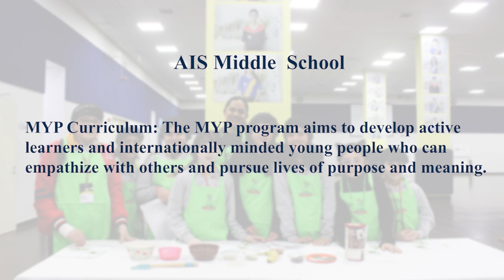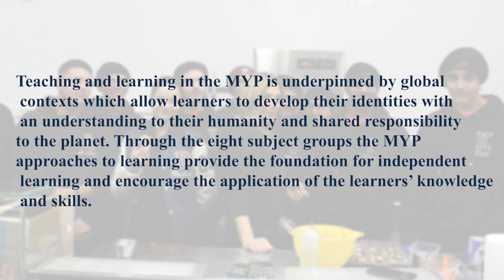AIS MYP programme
The MYP programme empowers our learners to become reflective and international minded thinkers.